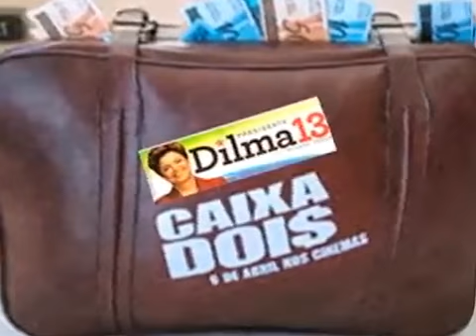Arruma a mala aí.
Tchau Querida